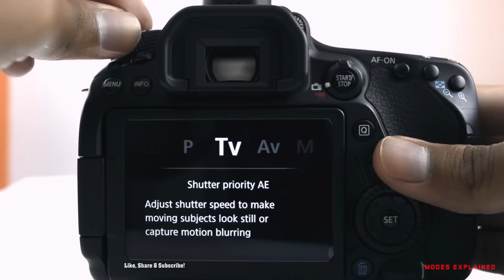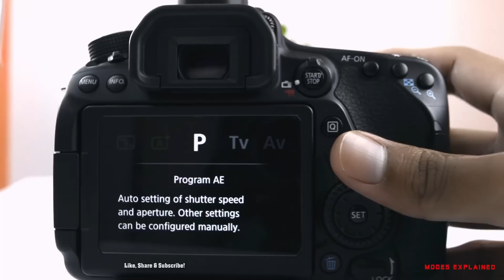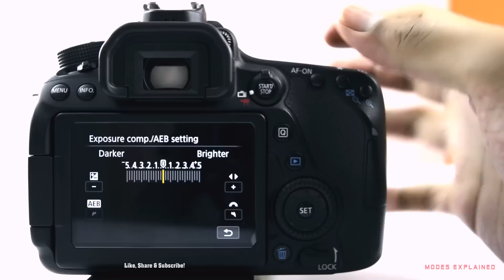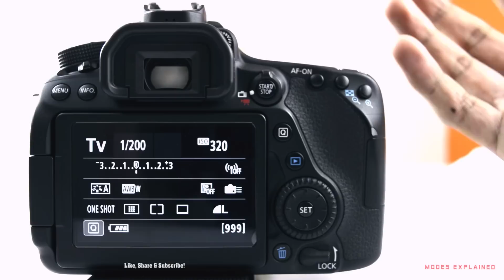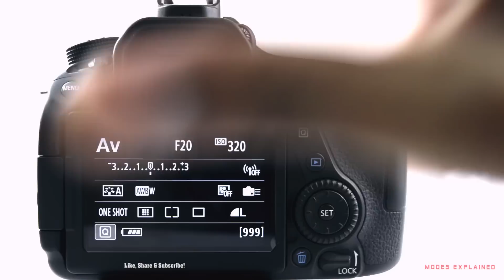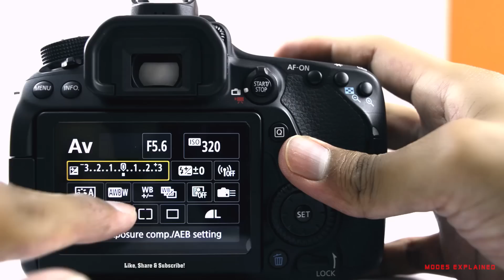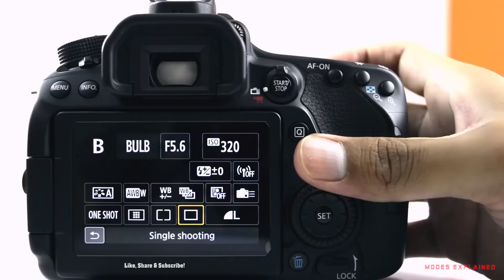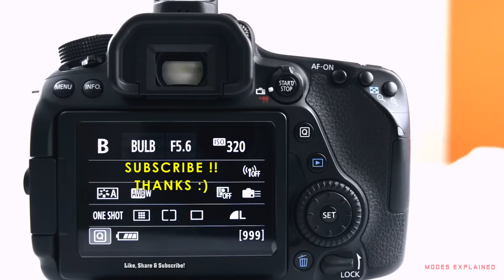Canon eos 80D DIAL MODES EXPLAINED ( tutorial in HINDI Language)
CANON 80D tutorial - DIAL MODES EXPLAINED (HINDI VERSION)

In this video I have explained how dial modes work and which modes can to be chosen for different scenarios.

Canon80d tutorial
Canon 80d tutorial
Canon 80D tutorial in hindi